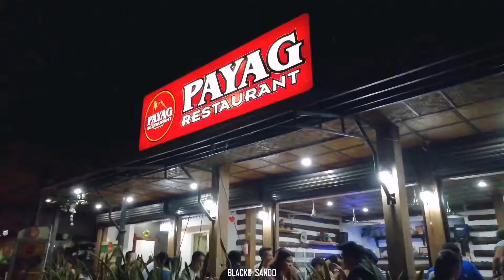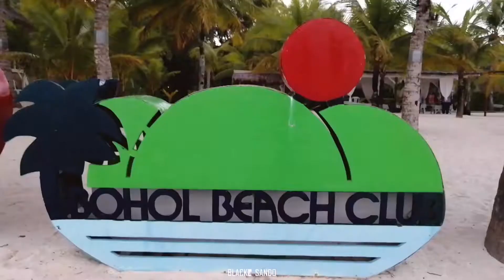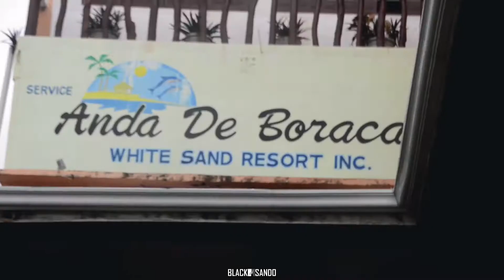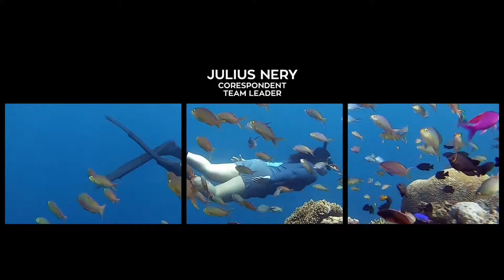[VLOG#02] BOHOL NEW WORLD 2019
So this is it, the full-length Bohol travel vlog. 😂 Away from the typical Boholano destination. 😁😉

Panglao - Pamilacan - Anda ❤️ with FreeDivers United PH

This is just another typical barkada travel na puno ng kwela at asaran under the sea or under the sun. ☀️🌊

**To those na pupunta ng Bohol, kapag may nag offer sa inyo ng tour pagka labas nyo ng airport, please usisain nyo ang credentials. Wag magpapaloko gaya ng ginawang panloloko sa amin ni Kuya Ruel Rodriguez aka "Alfie Riguez". 😂 Imbis na mainis, ginawa nlng naming katatawanan 'tong experience na'to.